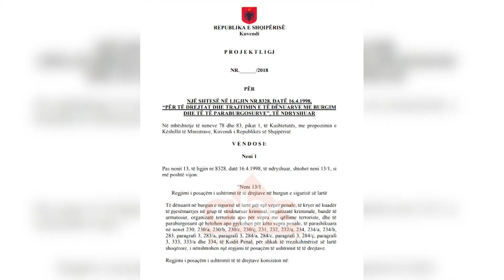“Ligjet” miratojne regjimin e posaçem te te burgosurve | ABC News Lajme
Komisioni i ligjeve miratoi me votat e mazhorancës ndryshimet ligjore, të cilat vendosin një trajtim të vecantë të të burgosurve për pjesemarrje  në organizata kriminale.

Komisioni i ligjeve ka miratuar nen për nen dhe në tërësi ndryshimet e propozuara nga Këshilli i Ministrave “për të drejtat dhe trajtimin e të dënuarve me burgim dhe të të paraburgosurve”.  Në komisionin e zbrazur nga opozita parlamentare, ministrja e drejtësisë Etilda Gjonaj prezantoi ndryshimet që parashikojnë trajtimin e diferencuar të atyre që vuajnë dënim në burgjet e sigurisë së lartë, për pjesmarrje në grup të strukturuar kriminal, organizatë kriminale, bandë të armatosur, organizatë terroriste apo për vepra me qëllime terroriste.

Etilda Gjonaj: “Nëse një person do të arrestohet apo  gjykohet për këto vepra penale, ai do vendoset në regjim të posaçëm me kufizim të të drejtave për të parandaluar kontaktet me grupet kriminale, konfliktet e mundshme me elementë të organizatave kundërshtare si dhe ndërveprimi me të burgosurit që i përkasin një organizatate apo organziatave me të cilat ata bashkëpunojnë”.

Regjimi i posaçëm i të burgosurve parashikon lejimin e një takimi familjar në muaj, apo kryerjen e nëj bisede telefonike në muaj, ndalimin e përdorimit të vlerave monetare, sendeve dhe objekteve që vijnë nga jashtë, kontrollin e korrepsondencës etj. Është Ministri i Drejtësisë ai që pas një periudhe njëvjeçare mund të rivlerësojë ekzistencën apo jot ë kushteve për vazhdimin e regjimit të posaçëm për të dënuarit ose të paraburgosurit. /abcnews.al